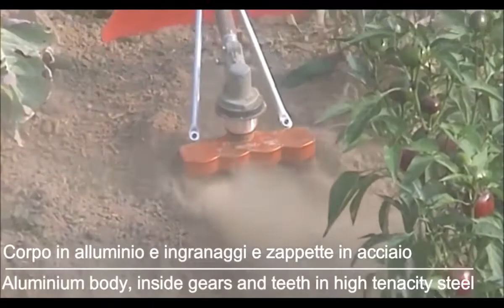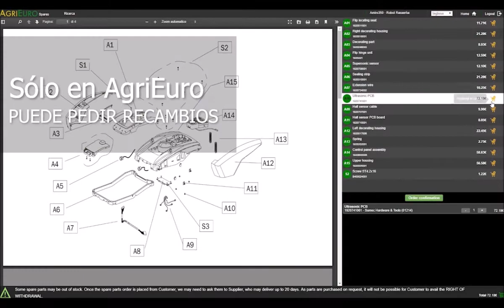Funcionamiento Fresa universal Mytilla para desbrozadora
Fresa universal para cada tipo de desbrozadora con barra rígida. Ideal para espacios estrechos e imposibles de alcanzar con herramientas como motoazadas o motocultores.

Cuerpo en aluminio, engranajes y azadas en acero templado de alta tenacidad.

Mytilla es adaptable a todas las desbrozadoras con barra recta superiores a 33 cc.

La única fresa universal para desbrozadora. Made in Italy